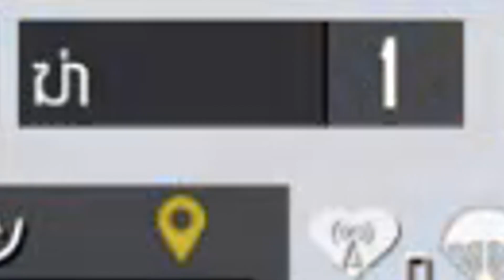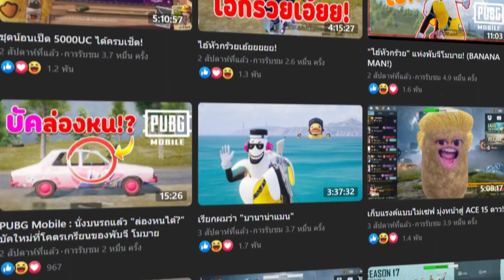PUBG Mobile : ชุดละ 1xx,xxx ไม่เรืองแสงได้ไง - ชุดฟาโรห์ LV.7 (MAX)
วันนี้เป็นไฮไลท์เดือด ๆ ไปดูกันเลยกับชุดฟาโรห์ LV.7